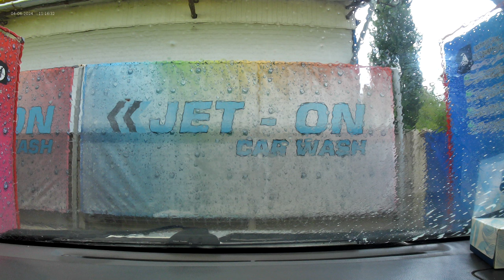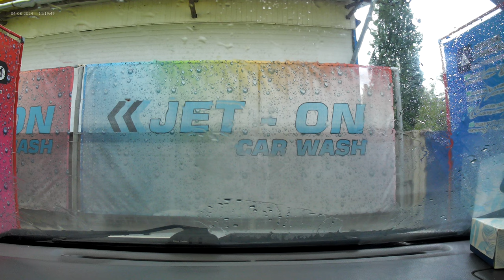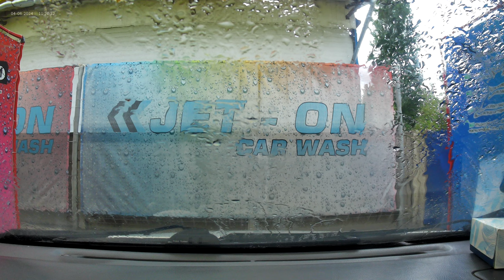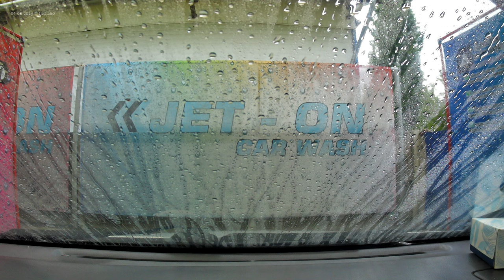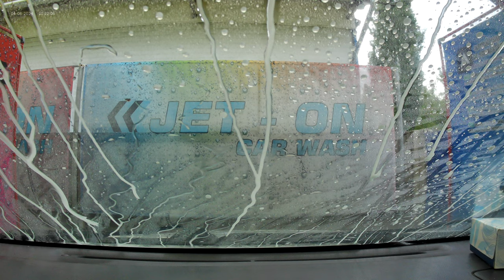Ploiești Spălătorie Auto